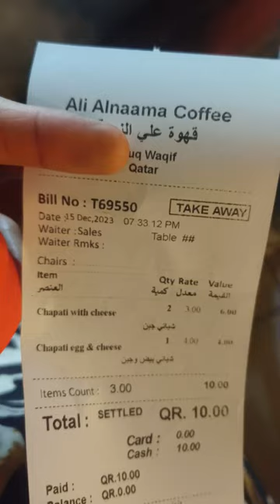Ali Al Naama Coffee